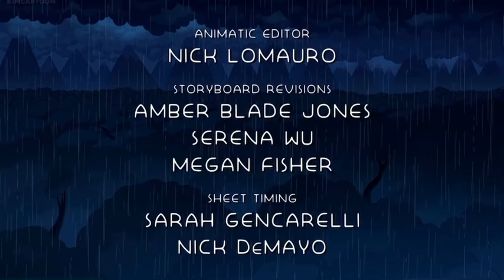Adventure Time: Distant Lands: Obsidian - Final scene and Eternity With You (with end credits)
Just some Adventure Time tbh :)